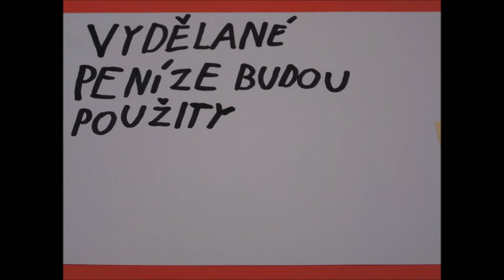VÁNOČNÍ REKLAMA 7 TŘÍDA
Animovaná pozvánka na Vánoční trhy 2016.